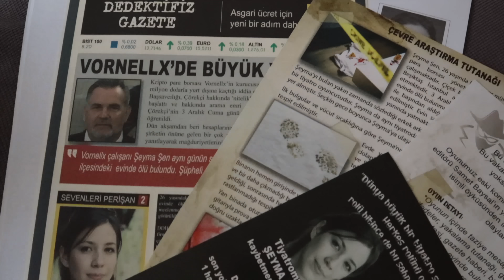ASMR en korkunç kısa korku filmleri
reklam ASMR / Mukbang videolarını çok sevdiğinizi biliyorum, o yüzden gelsin korku film serisi ;)
Luv u, all! 👻 ❤️️  Not: Video eğlence amacıyla hazırlanmıştır 😊  Videodaki hikaye ve fotoğraflar kurgudur!

BTC: 374FEU8FxmkS6Zoycj79ymQYm2viwngL33
ETH: 0xd28ffebb73ee92bf12f5f2557e071a2d2c02f77d
Doge: DAmcddPrQNcbecabbJgx5ccSGQfrrSFDhX